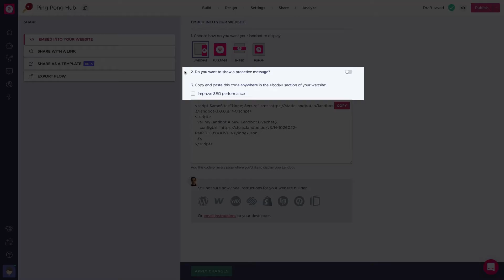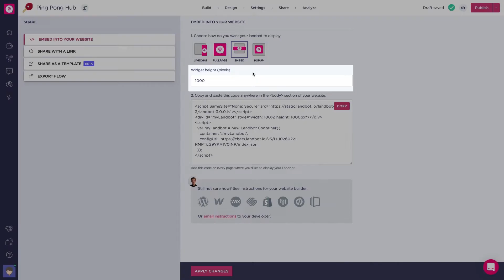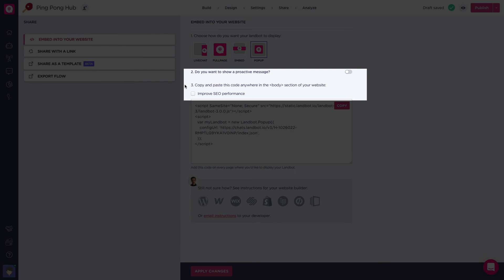How to Embed Your Chatbot | Website Display Options | Landbot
Building bots is a whole journey that will always end up in you having to embed it in a web of some sort, so today we will see all the possible Display Options:

1️⃣  Livechat

2️⃣  Fullpage

3️⃣  Embed

4️⃣ Popup

Video Sections:
00:00 Intro
00:30 Livechat
01:18 Fullpage
01:35 Embed
01:55 Popup
02:14 Outro

Earn up to $350 when you refer your friends to Landbot!!